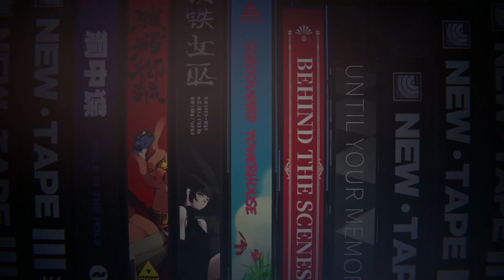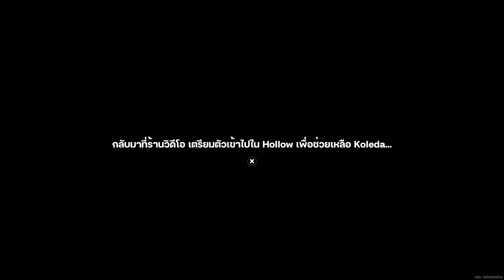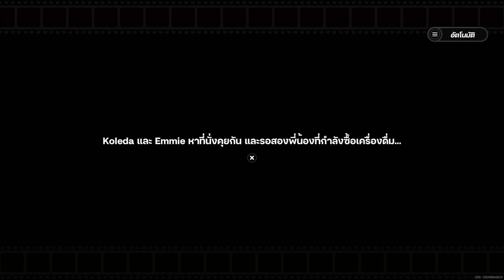ตัวตึงโรงเรียนประถม - Zenless Zone Zero (เควสเนื้อเรื่อง Koleda)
0:00:00 เริ่มเควส ตัวตึงโรงเรียนประถม
0:20:59 ตัวตึงโรงเรียนประถม (2)
0:45:57 ตัวตึงโรงเรียนประถม (3)